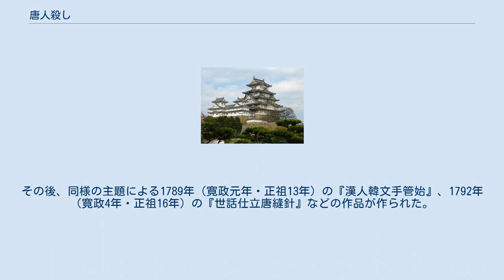唐人殺し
唐人殺し（とうじんごろし）とは、明和元年（1764年）、大阪で起きた、日本人通辞による朝鮮人殺害事件である。
 この事件は明和元年（1764年）、大阪の北の御堂の旅館で、対馬の通辞役鈴木伝蔵が、来日中の朝鮮通信使の随行員崔天悰を殺害したものである。
 正使は超儼と称し、一行330余人、江戸幕府における将軍家謁見、饗応の儀式、万端とどこおりなくすんで、3月11日、江戸を出発し、大阪に滞在中、4月7日払暁の事件であった。
 一方殺害動機は、恋の遺恨、親の敵討ちなどと、様々なうわさがされたが、本人の書き置きによれば、4月6日の暮れに御堂御台所で行列奉行の朝鮮人と口論になり、さんざんに打擲されたので、日本人の恥辱をそそぐために討ち果たしたものであるという。
その後いったん立ち退いた鈴木は摂州の小浜でとらえられ、5月2日、木津川で朝鮮側の立ち会いのもとに死刑に処せられた。
 なお、この事件は後の歌舞伎などに脚色された。
1767年（明和4年・英祖43年）に『世話料理鱸包丁』（『今織蝦夷錦』）が上演されるが2日間で上演中止となる。
その後、同様の主題による1789年（寛政元年・正祖13年）の『漢人韓文手管始』、1792年（寛政4年・正祖16年）の『世話仕立唐縫針』などの作品が作られた。